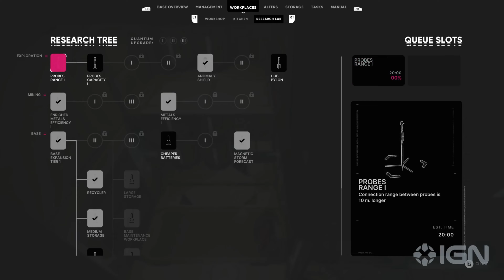INSANE 24 Games from SUMMER GAME FEST Coming in 2024 & 2025 | Plat Station, Xbox, PC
Top 24 Games from SUMMER GAME FEST Coming in 2024 & 2025 | @WheelRunners

The fifth Summer Game Fest was held at the YouTube Theater on June 7, 2024, and ended on June 10, 2024.

The following titles were showcased:
Asgard's Wrath 2
Batman: Arkham Shadow
Battle Aces
Battle Crush
Black Myth: Wukong
Cairn
Civilization VII
Crisol Theater of Idols
Cuffbust
Dark and Darker
Deer and Boy
Delta Force: Hawk Ops
Dragon Ball: Sparking! Zero
Dune: Awakening
Enotria: The Last Song
Fatal Fury: City of the Wolves
Fear The Spotlight
Grave Seasons
Harry Potter: Quidditch Champions
Honkai: Star Rail
Hyper Light Breaker
Killer Bean
Kingdom Come: Deliverance II
Kunitsu-Gami: Path of the Goddess
Lego Horizon Adventures
Mecha Break
Metaphor ReFantazio
Mighty Morphin Power Rangers: Rita's Rewind
Monster Hunter Wilds
Neva
No More Room in Hell 2
Once Human
Party Animals
Phantom Blade Zero
Project C
Skate
Sleep Awake
Slitterhead
Tears of Metal
The First Descendant
The Simulation
Unknown 9: Awakening
Wanderstop
Warhammer 40,000: Space Marine 2